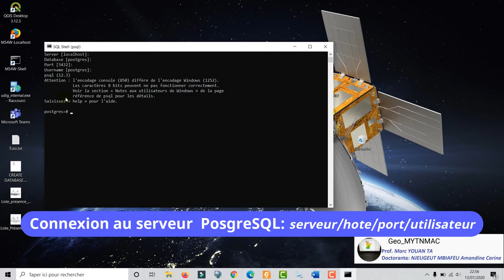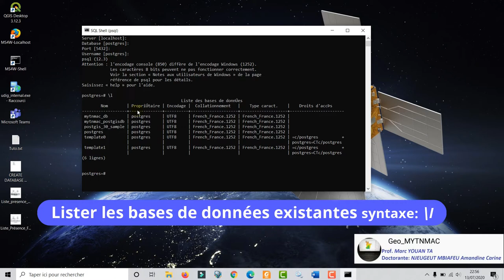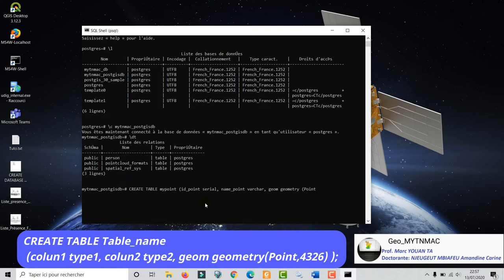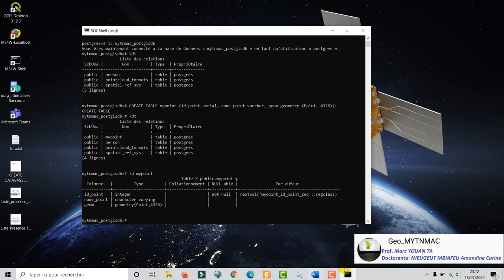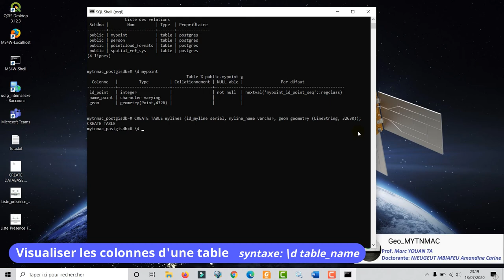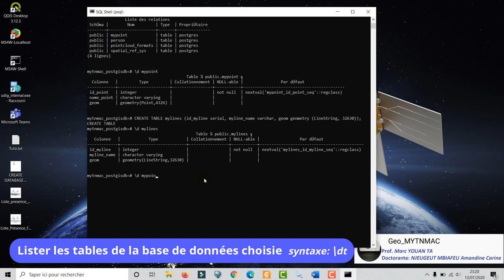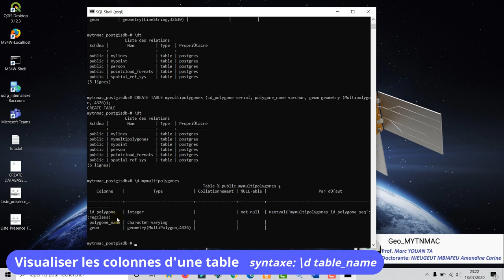[Geo_MYTNMAC] PSQL (13) Ajout d’une table spatiale de geometrie Point, Ligne, Polygone via SQL SHELL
Cette vidéo présente la procédure d'ajout d’une table spatiale dans une base de données spatiale sous PostgreSQL 12 en utilisant SQL SHELL.
La donnée spatiale fait référence aux géométries de type point, ligne et polygone dans un systèmes de référence précis (SCR)